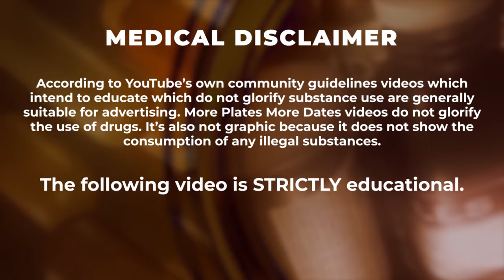TikToker Describes The BEST Steroid Ever - My Response